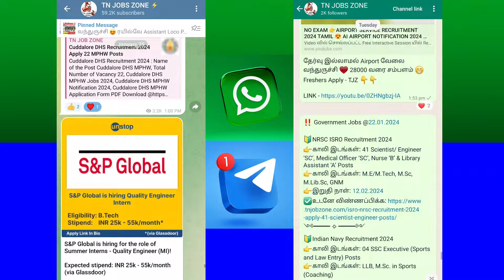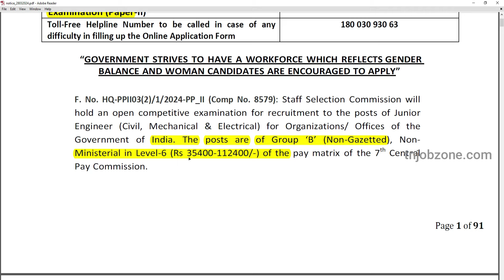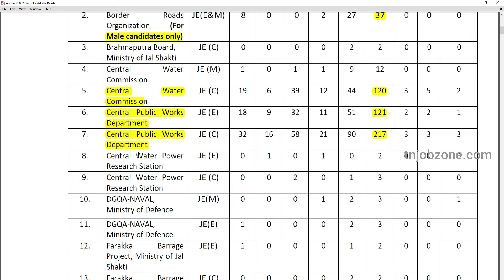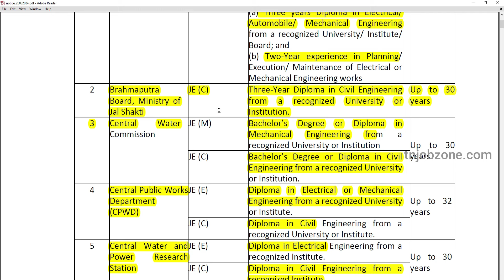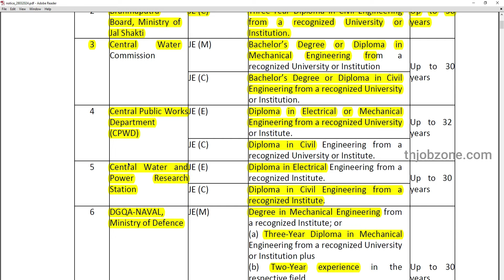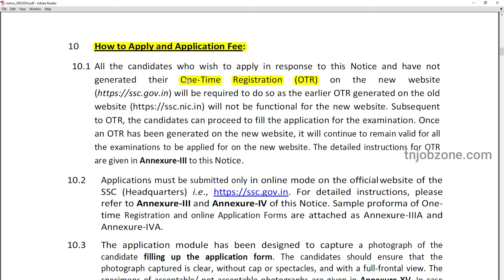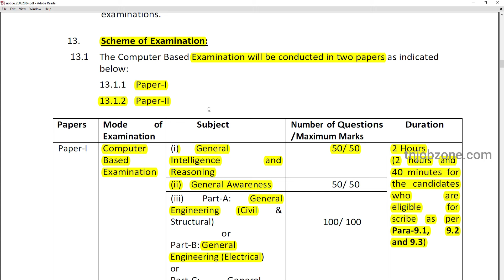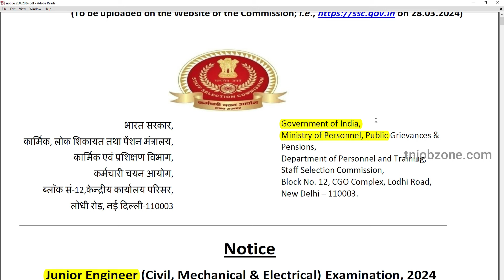PWD RECRUITMENT 2024 IN TAMILNADU 😍 PERMANENT GOVERNMENT JOBS 2024 👉SSC JE RECRUITMENT 2024 IN TAMIL